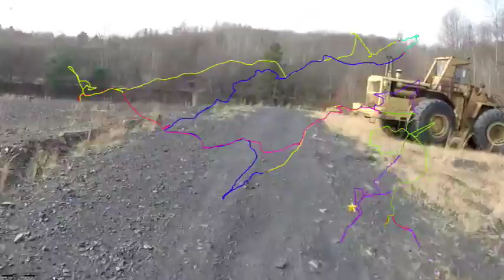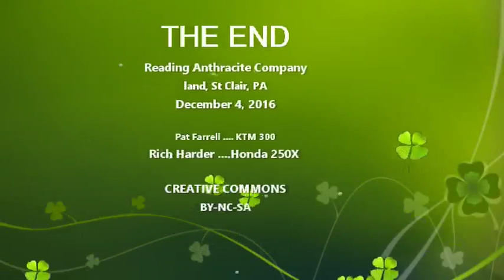RAC Dec 4 2016 searching Burma Rd for trails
Pat and Rich ride RAC land off Burma Rd near St Clair PA looking for perfect trails for the Toys-for-tots run.